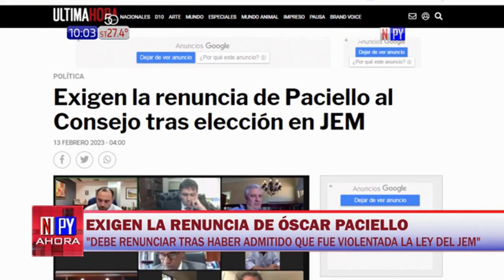Exhortan a Paciello y a Bogarín a renunciar tras elección del JEM